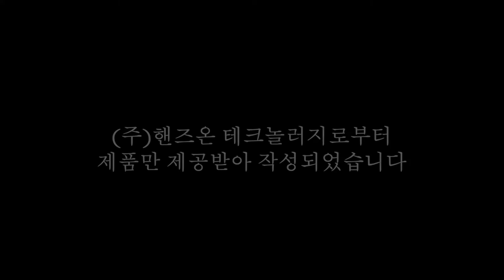로봇라이즈잇-Spiky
로봇라이즈잇
Spiky